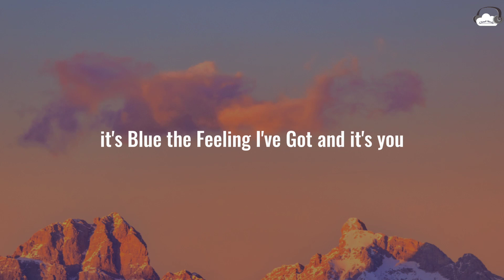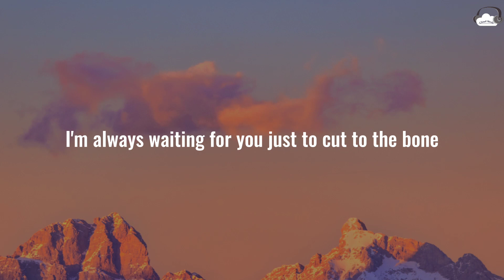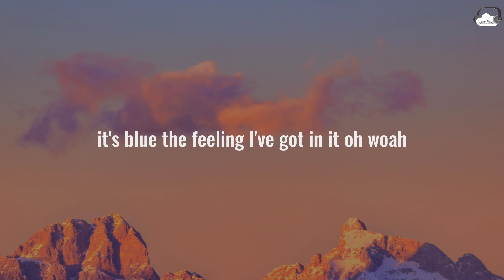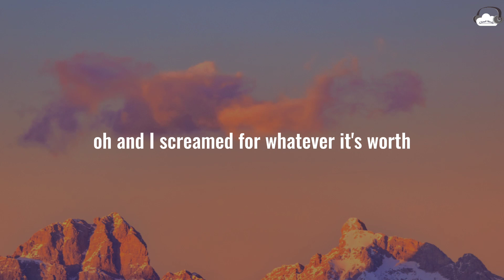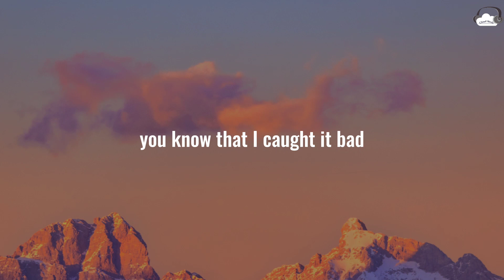Taylor Swift • Cruel Summer (Lyrics)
📷 Wallpaper:
🔎 Unsplash